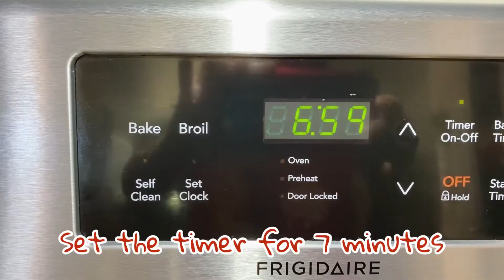How to make PERFECT soft boiled eggs (Ayo bikin telor 1/2 matang)